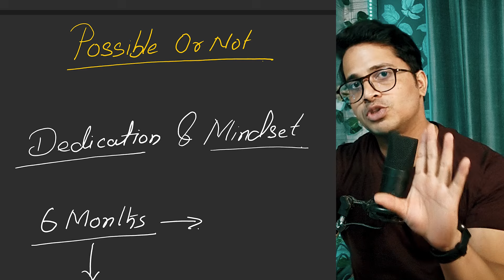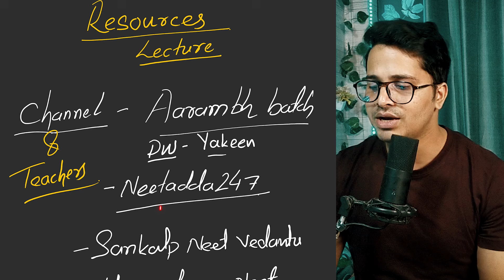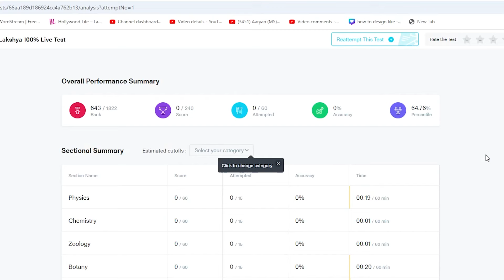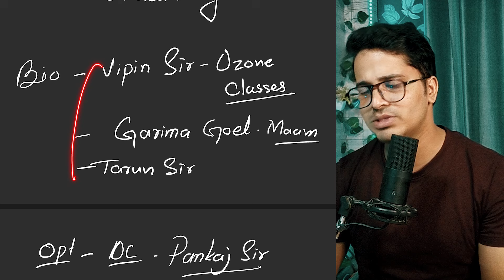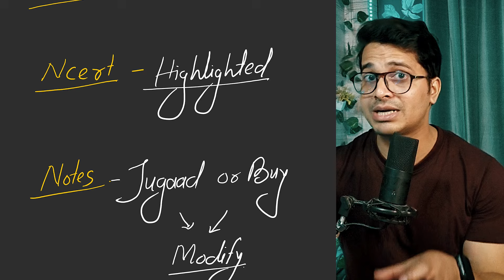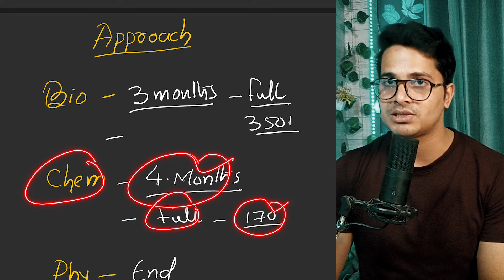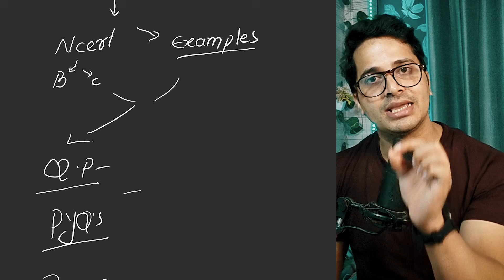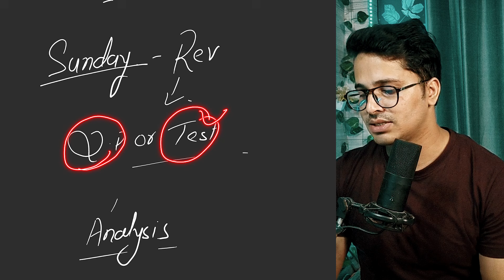How to Crack Neet 2025 Without Coaching in 6 Months | Score 650+ Using YouTube Resources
Without Coaching How to Crack Neet 2025 in 6 Months in this video I have talked about how to Crack Neet 2025 from Youtube. Free Resources for neet.
Score 650+ Using YouTube Resources

Are you wondering if it's possible to crack NEET 2025 in just 6 months without coaching? In this video, we'll explore the feasibility of self-study and provide you with a strategic plan to help you achieve your goal. From creating a study schedule to selecting the right study materials, we'll cover it all. If you're determined to crack NEET 2025 on your own, this video is a must-watch. So, let's get started and find out if it's possible to crack NEET in just 6 months without coaching.

Are you struggling to prepare for NEET 2025? Want to crack the exam in just 6 months without coaching? In this video, we'll show you how to use YouTube resources to score 650+ in NEET 2025. Learn the ultimate strategy to prepare for NEET 2025 in a short span of 6 months using free online resources. From creating a study schedule to mastering difficult topics, we've got you covered. Watch till the end to know the secret to cracking NEET 2025 without coaching. How to Crack Neet 2025 from Youtube in 6 Months